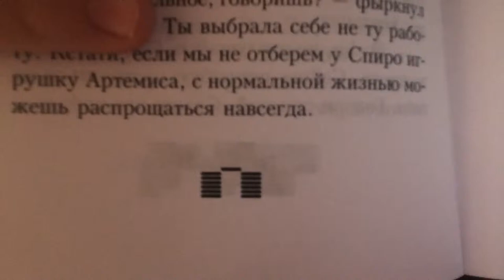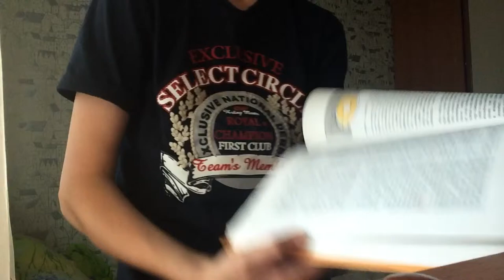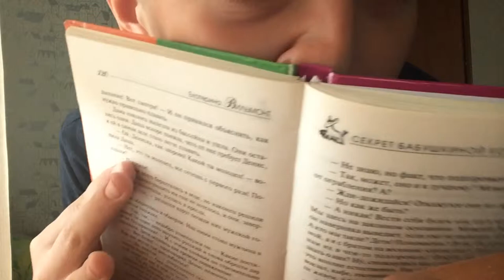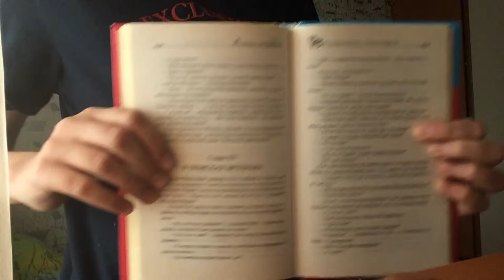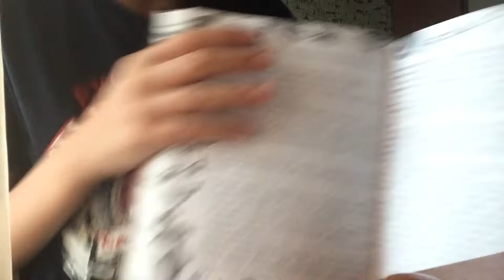Что я взял в библиотеке